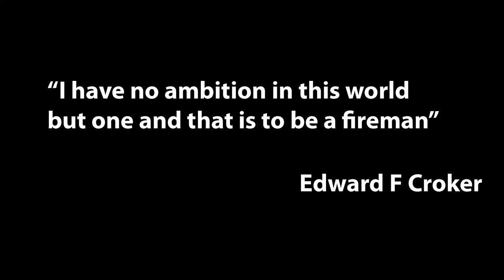TheBurningAmbition - A young girl trapped in a deadly fire with no escape!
Our film entry to the Reed.co.uk film festival based around ambition.

This had to be out fast to meet the competition deadline. After snow cancellations, work, an epic crash and fatal errors from premier just 4 hours before the deadline, we had to re-edit to get this submitted. We will most definitely be improving on this, it needs a lot of work!

A massive thanks to everyone involved, you've all been great.
Special thanks to the Northamptonshire fire and rescue service who were incredibly helpful and supportive.